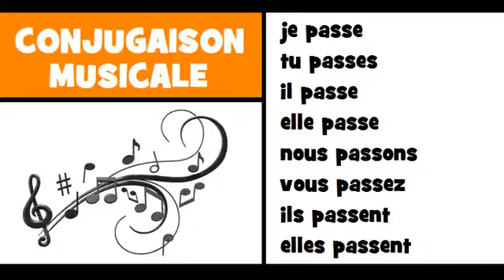Lezione di francese = Coniugazione = passer